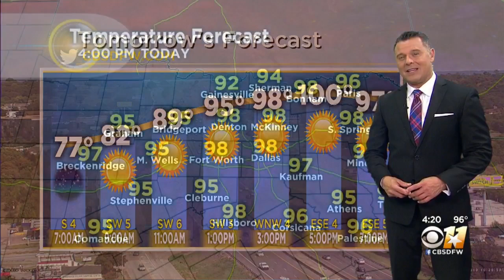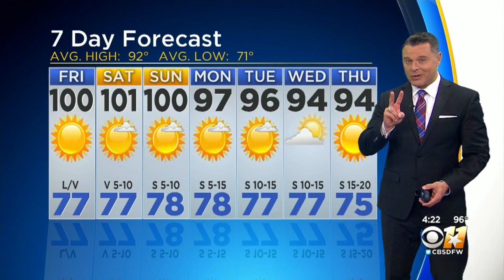Scott Padgett's Weather Forecast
100 degree weather is in the forecast this weekend, but won't stay past Sunday in North Texas.